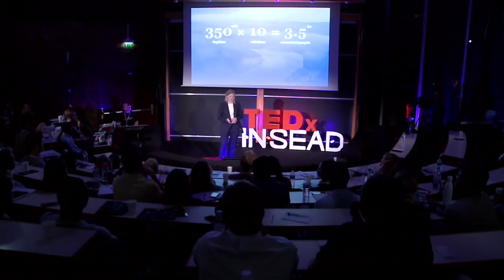How We Solve Tomorrow’s Diseases | Susanne Baars | TEDxINSEAD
Social Genomics is saving lives by connecting people to lifesaving information, using the collective power of social, AI and genomics to solve the worlds most deadly diseases. Susanne Baars explains how building a smart global network that functions like a neuronal brain can help every individual crowdsource their disease to find a cure! Susanne Baars MSC MA, is Founder &amp; President of the
Global Human Genome Foundation and CEO of Social
Genomics. A woman on a mission to save lives by solving
the world’s deadliest diseases through universal access to
genomic knowledge. Aiming to provide 1 billion patients
with a genetic disease access to the best healthcare
possible. Being born and raised in a medical family
specialised in genomics she discovered that there is more
knowledge about genomics to prevent diseases. Knowing
the impact this has on disrupting the healthcare industry
and especially the lives of patients she is highly
determined to create access to this lifesaving information
for all humans on our planet. By using Genomics &amp; Smart
AI to access and connect lifesaving information on a
global scale. A very passionate exponential healthcare
innovator with more than a decade experience in
healthcare & science. With a double masters in
Neuroscience & Cognition and Applied Ethics. This talk was given at a TEDx event using the TED conference format but independently organized by a local community.